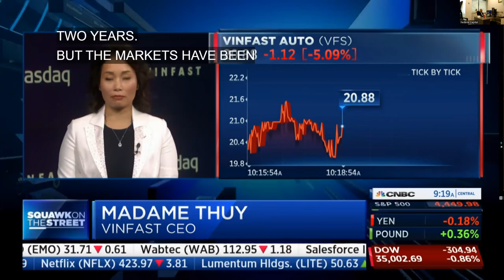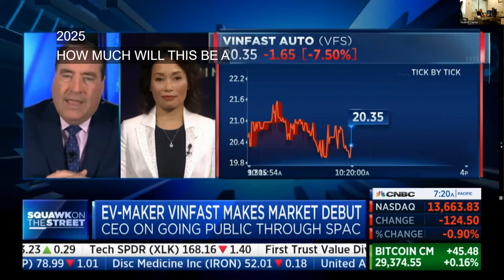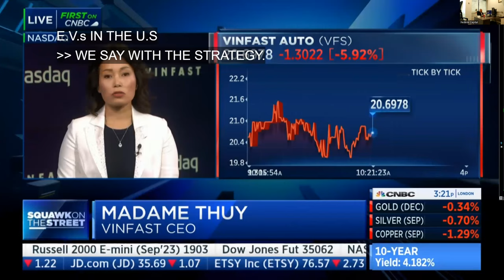唐炜臻 1% 庄家思想与实践 培训讲课第四课 如何成为最富有的人之一，每星期赚1%，今天的市场